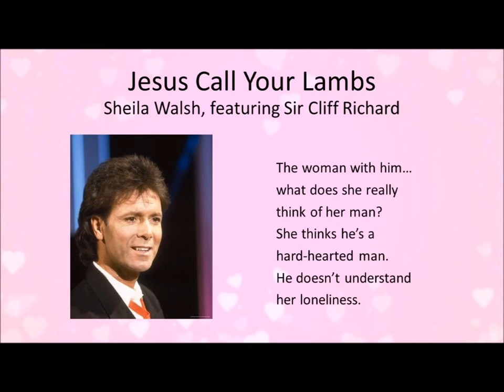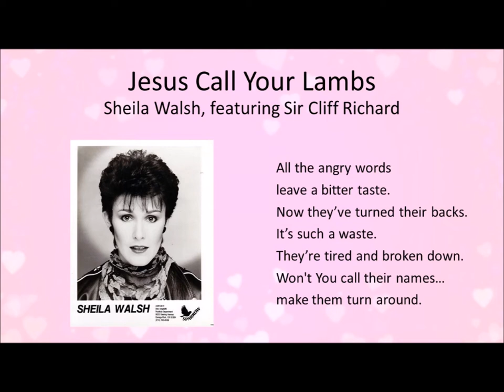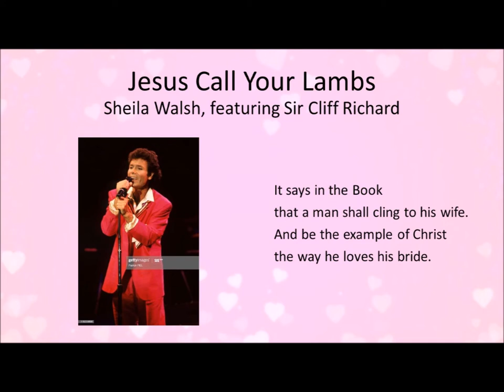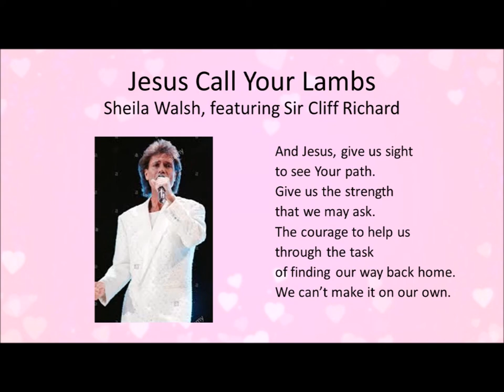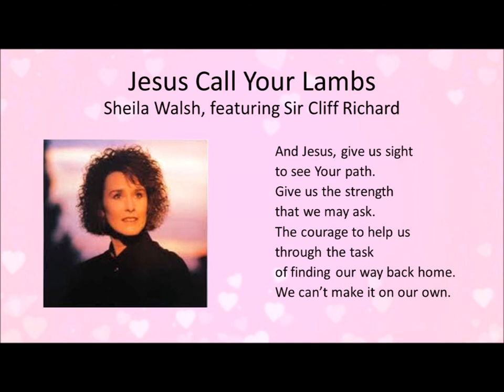Jesus Call Your Lambs - Sheila Walsh, featuring Sir Cliff Richard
Written by Terri De Sario Purse
From the album, “Don’t Hide Your Heart” - Sheila Walsh

Produced by Craig Pruess & Keith Bessey

Dave Mattacks - cymbals
Craig Pruess - synthesizer, piano, bass, percussion